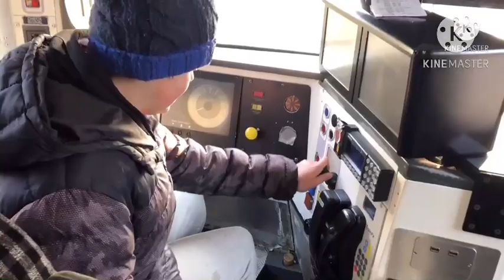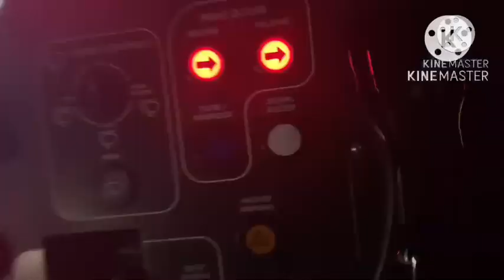Trains & Tones Compilation, Featuring Every Horn From 2022!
Here are the Standings:

🥇GBRF (402)
🥈Freightliner (355)
🥉DB Cargo (317)
4) SWR (304)
5) Thameslink (264)
6) LNER (205)
7) GWR (185)
8) Great Northern (184)
9) CrossCountry (168)
10) Colas Rail Freight (150)
11) Avanti West Coast (111)
11) LNWR (111)
13) Swanage Railway Diesel Gala (103)
14) GWSR Diesel Gala= (92)
15) Severn Valley Diesel Gala (91)
16) Southern (89)
17) SLC Rail Operations (57)
18) LSL (54)
19) MHR Locos (53)
20) West Coast Railways (47)
21) PDSR Class 37 Running Day (36)
22) ROG (34)
23) London Overground (27)
24) Transport For London (26)
25) Spa Valley Railway Diesel Gala (26)
26) Trans Pennine Express (21)
27) London Underground (20)
28) DC Railfreight (17)
29) Grand Central (16)
30) Hastings Diesels Ltd (15)
30) Balfour Beatty (15)
32) Tones Done By Me/Friends (14)
33) Chiltern Railways (13)
34) EMR (13)
35) Hull Trains (7)
36) Trainsport For Wales (7)
37) Northern (6)
37) Merseyrail (6)
39) Epping Ongar Class 37 Running Day (5)
39) Swanage Locos (Mainline)
41) Nene Valley (2)
41) Unknown Operators (2)
41) C2C (2)
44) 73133 In Eastleigh Arlington (1)
44) Vintage Trains (1)

=3631!

Congrats GBRF!! Thanks to all drivers who made this possible!

It helps me out a lot.
Also feel free to suggest any ideas that you would like to see appear in the channel in the near future.